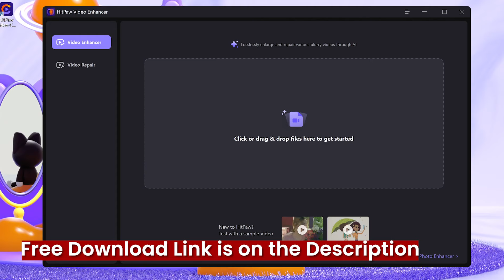"One Piece" Amélioration en 4k｜HitPaw Amélioration Vidéo en 2024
👉 Si vous voulez aussi améliorer un vieil anime, essayez cet outil
Vous souvenez-vous du premier épisode de One Piece ? Cette vidéo utilise HitPaw Amélioration Vidéo pour améliorer le premier épisode de One Piece.

Chapitre
00:00 Intro et aperçu
00:30 HitPaw Amélioration Vidéo
01:00 Regarder le résultat